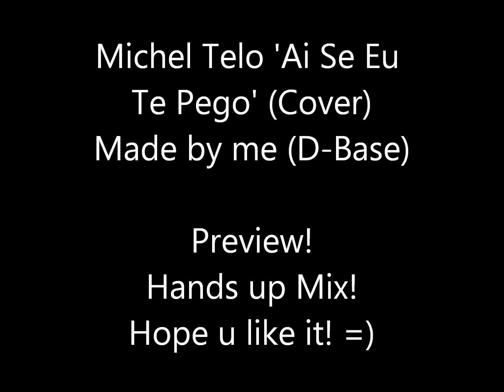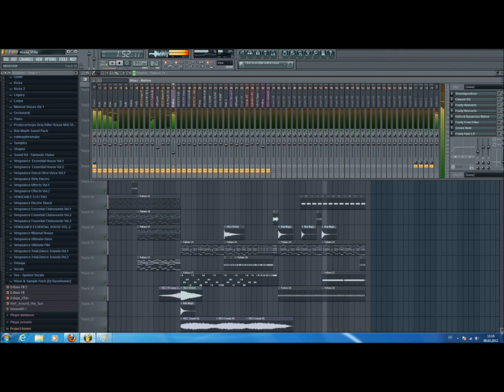Michel Telo - Ai Se Eu Te Pego (D-Base Hands up Remix) [Cover] Preview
Greetz